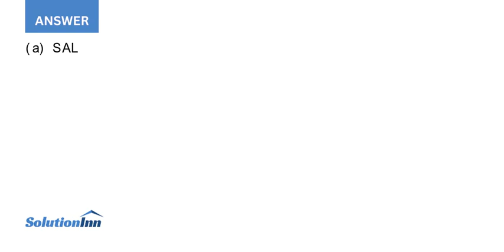Youve been hired to determine the impact of advertising on gross sales revenue for Four Musketeer...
Youve been hired to determine the impact of advertising on gross sales revenue for Four Musketeers candy bars. Four Musketeers has the same price and more or less the same ingredients as competing candy bars, so it seems likely that ...